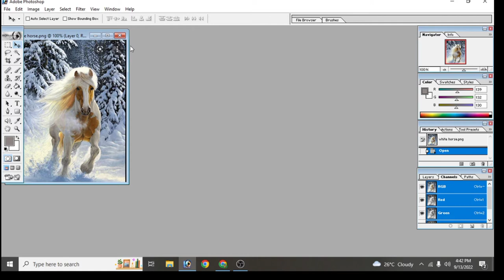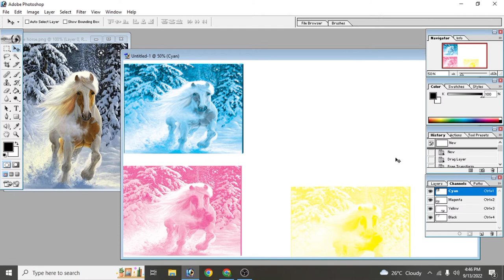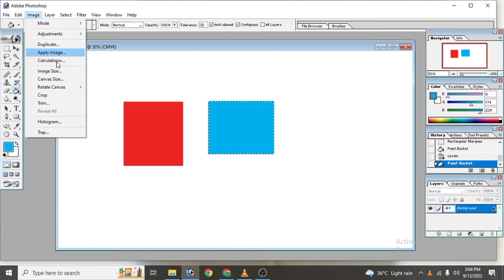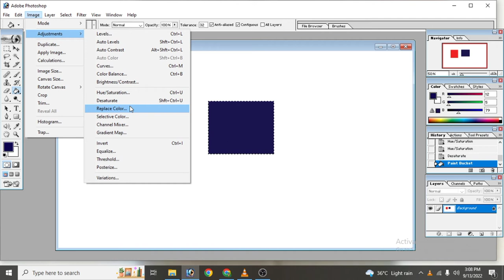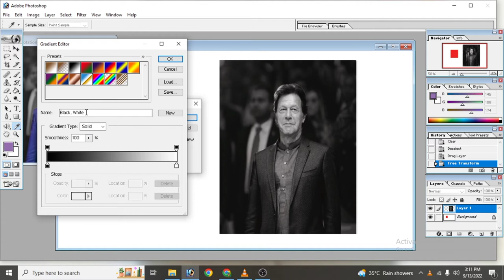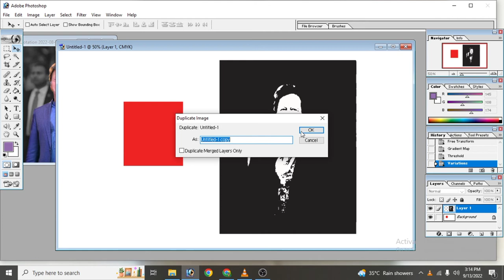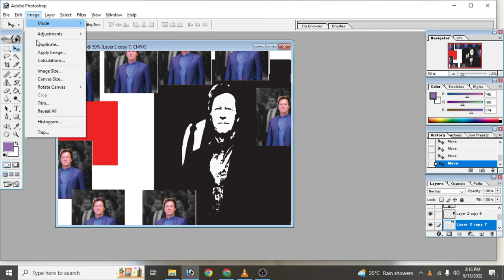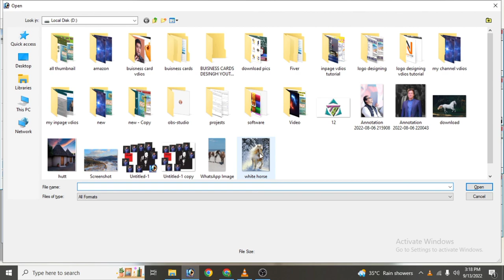How to use image menu in Adobe Photoshop 7.0 Part 4(b) || Adobe Photoshop 7.0 complete course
This channel is  about , learn all courses and skills and in this video viewers can learn how to use image in Adobe Photoshop 7.0 and image edting etc.